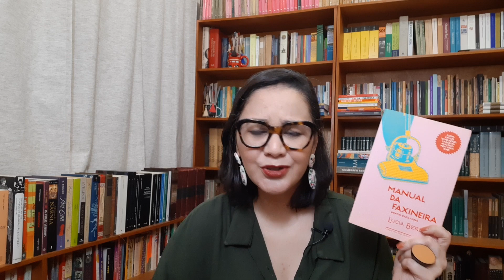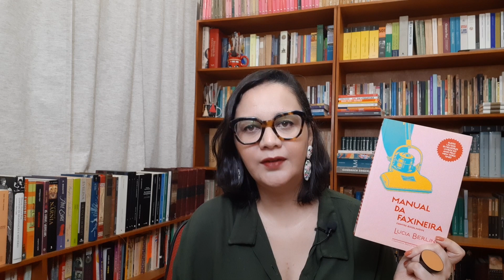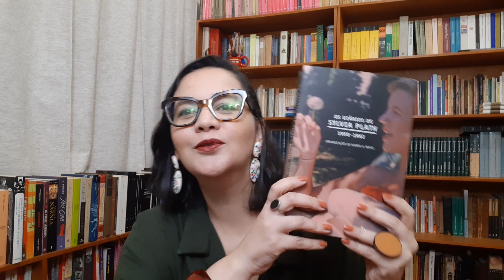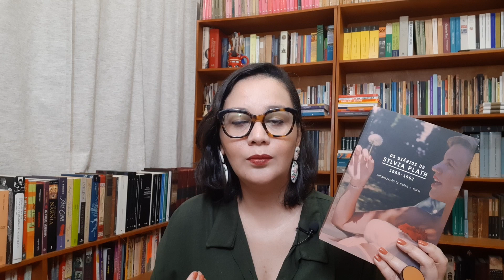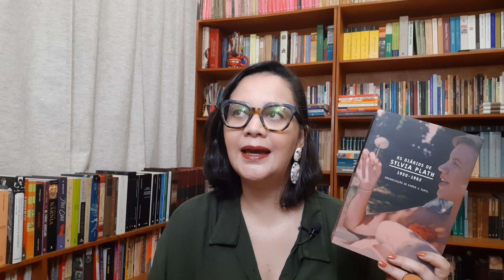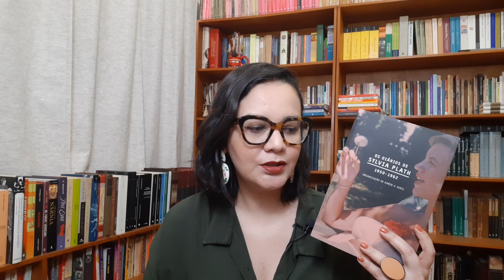3 livros para ler ao longo de um ano - Pílulas de tardança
Mais uma Pílula de tardança, dessa vez com três indicações de livros para se ler ao longo de um ano.

Livros citados:

1. Manual da faxineira

2. Da poesia

3. Os diários de Sylvia Plath

APOIE O CANAL e receba o vídeo antes e sem anúncios, além de concorrer a sorteios

ou

SEJA MEMBRO e receba o vídeo antes e sem anúncios, além de ter acesso a conteúdo exclusivo

Minha lista de desejos na Amazon